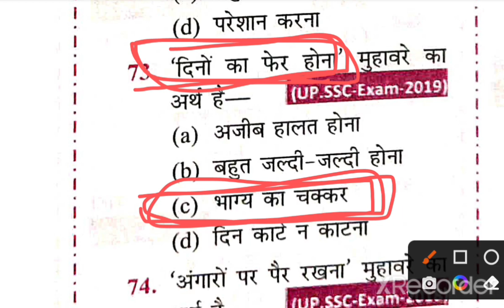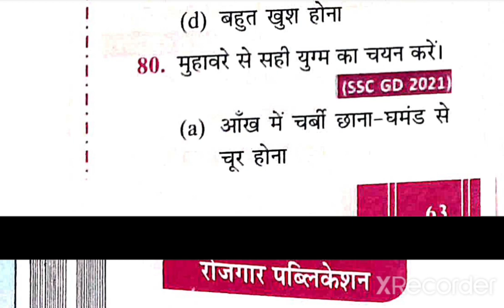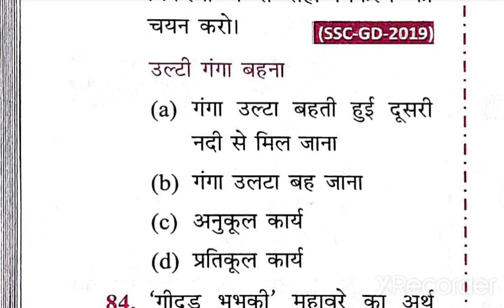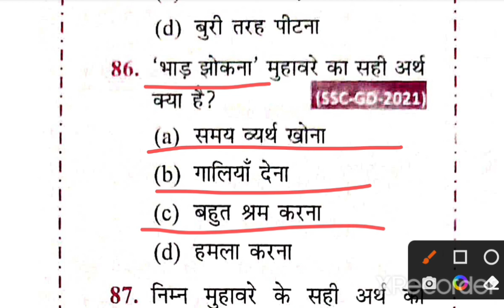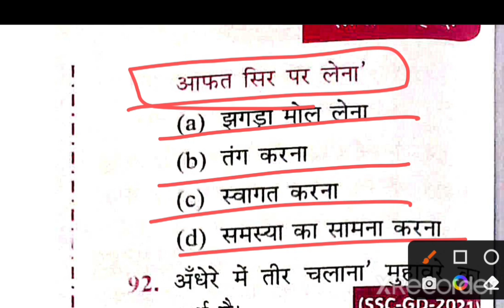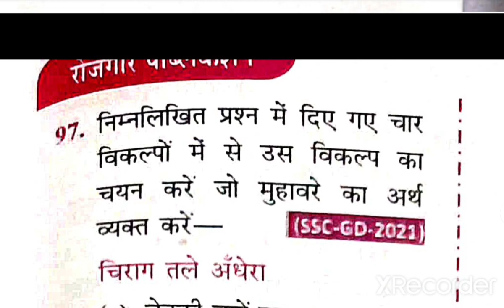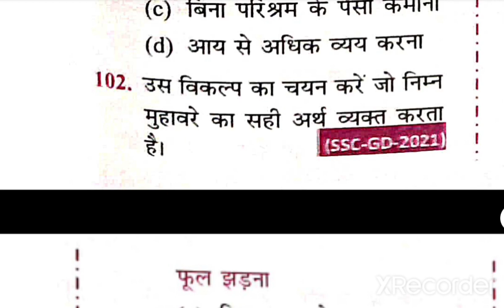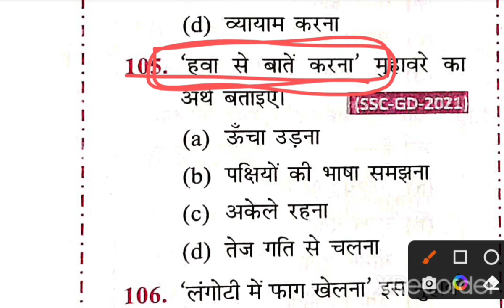ssc gd rojgar with ankit book शानदार फास्ट रिवीजन#13#sscgd2022#sscgdhindi#sscgd#rojgarwithankit